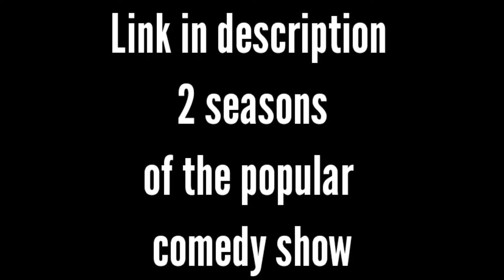Servant of the people (English Trailer)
Seasons 1-2 English Subtitles
The link below will take you to first and second
episodes. Click their link channel for more episodes.  The Show link is located at bottom of page.

Notice: You must turn on English Subtitles
while viewing video..

1. The purpose and character of the use, including whether such use is of commercial nature or is for nonprofit educational purposes

2. The nature of the copyrighted work

3. The amount and substantiality of the portion used in relation to the copyrighted work as a whole

4. The effect of the use upon the potential market for, or value of, the copyrighted work